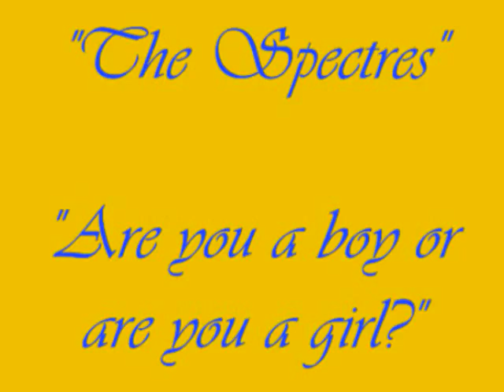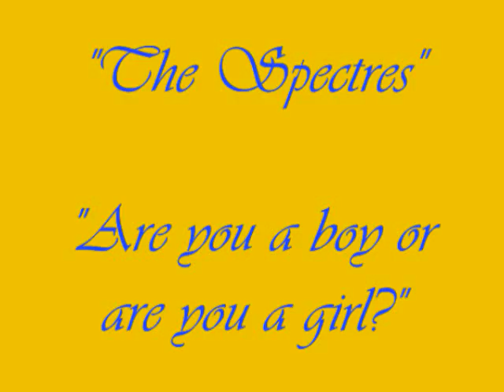The Spectres You look like a girl 0001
Ruston, LA. garage band in the 60's